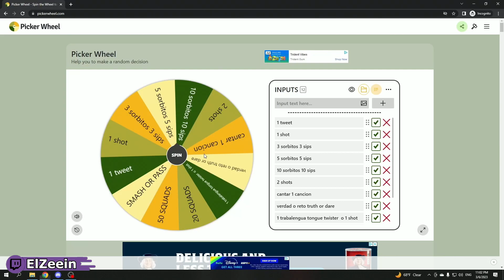Amouranth JUEGA LA RULETA y le sale 20 SENTADILLAS🤣